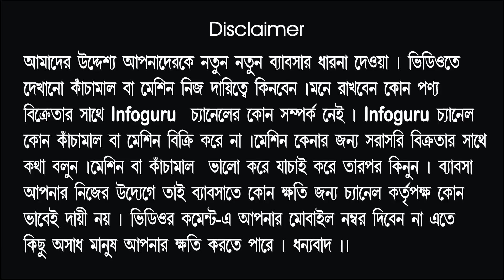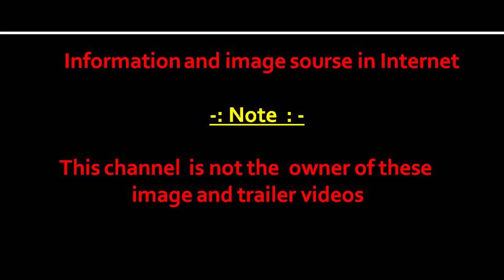মাসে ৮ দিন কাজ করে ২৪ হাজার টাকা ইনকাম | Best Small business ideas | infoguru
Business Search :
Small business ideas in bangla,
Part time business ideas for student,
business ideas,
bamboo business in india,
bamboo wholesell business idea,
bamboo business idea in bangla,
Business ideas in bangla,
Infoguru,
Infoguru,
Top business idea for student ,
Small business ideas for student,
New business ideas for student,
Bamboo business in bangla,